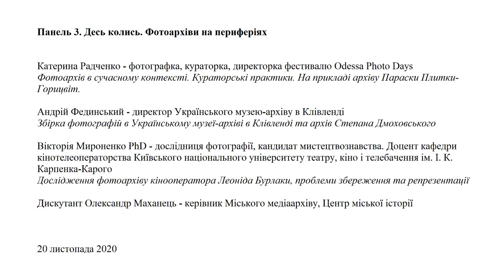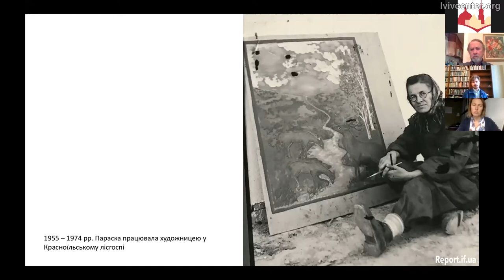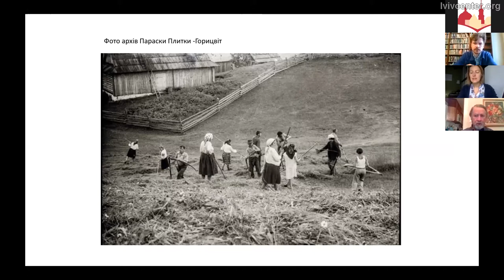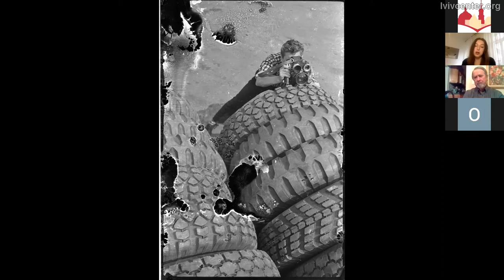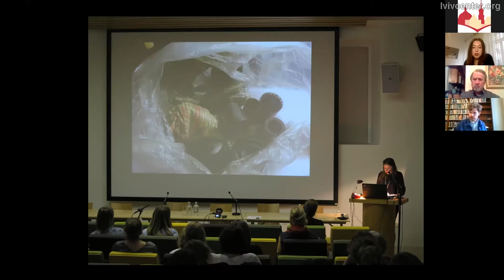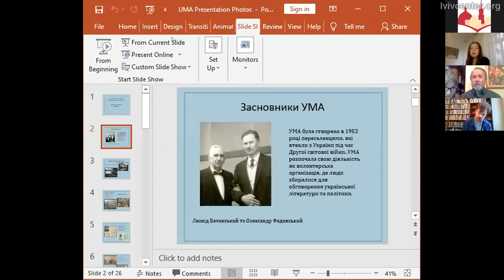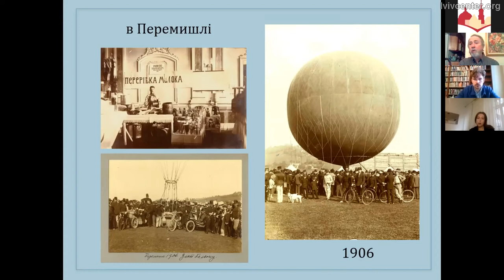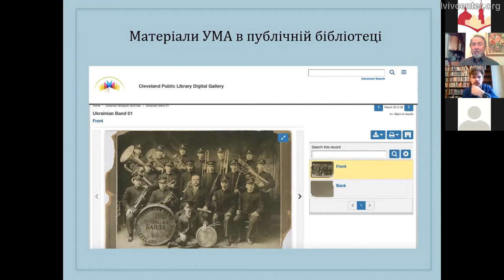Фотоархіви на периферіях | Архіви Параски Плитки-Горицвіт, Степана Дмоховського, Леоніда Бурлаки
Відстань до фотографії. Приватні фотоархіви та їхні місця в українських інституціях | Cемінар цифрової історії
Панель 3. Десь колись. Фотоархіви на периферіях

Катерина Радченко - фотографка, кураторка, директорка фестивалю Odessa Photo Days
“Фотоархів в сучасному контексті. Кураторські практики. На прикладі архіву Параски Плитки-Горицвіт”

Андрій Фединський - директор Українського музею-архіву в Клівленді
“Збірка фотографій в Українському музеї-архіві в Клівленді та архів Степана Дмоховського”

Вікторія Мироненко PhD - дослідниця фотографії, кандидат
мистецтвознавства. Доцент кафедри кінотелеоператорства Київського національного університету театру, кіно і телебачення ім. І. К. Карпенка-Карого
“Дослідження фотоархіву кінооператора Леоніда Бурлаки, проблеми збереження та репрезентації”

Дискутант Олександр Маханець - керівник Міського медіаархіву, Центр міської історії

20 листопада 2020